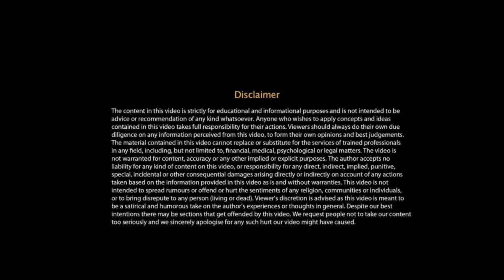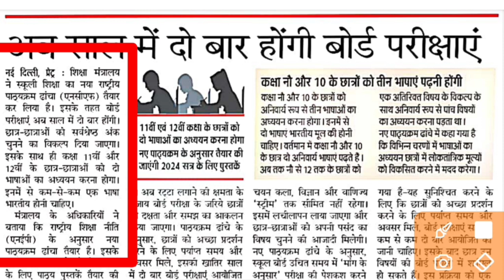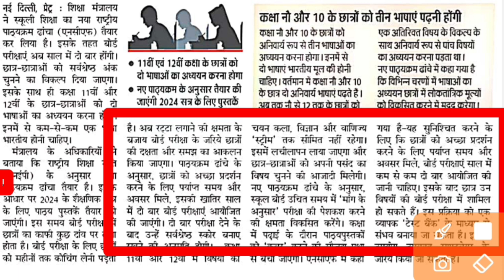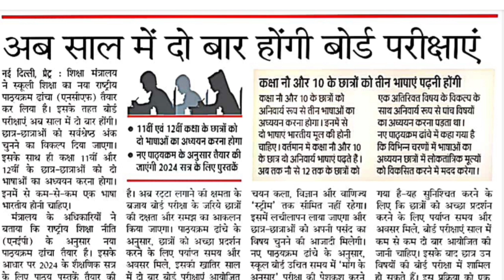board exam 2024 news today || cbse board exam news today all state board exam 2024 news